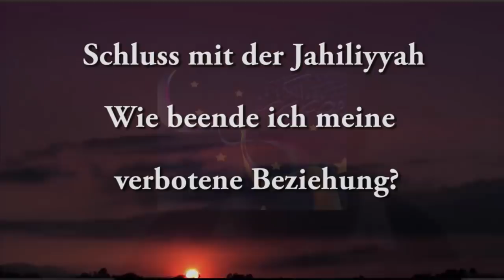Wie beende ich meine verbotene Beziehung?